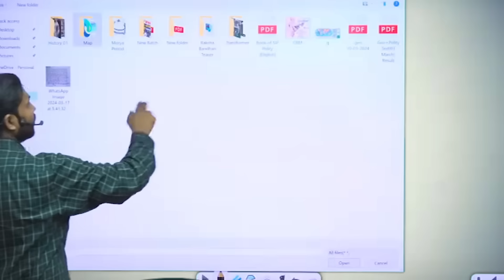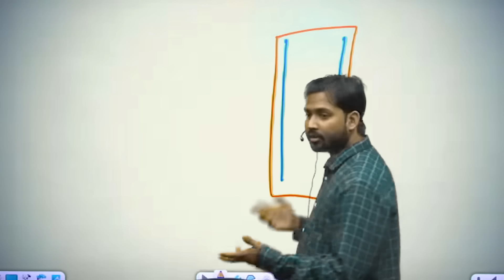Israel-Iran War : Israel और Iran केबीच बढ़ा तनाव, क्या होने वाला है महायुद्ध.?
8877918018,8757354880